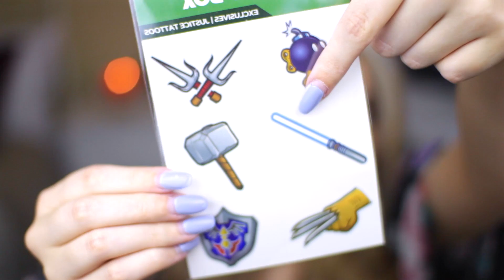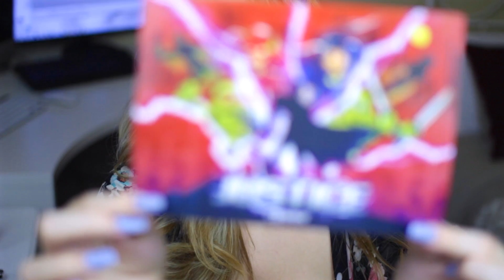1Up Box | July 2015 | Justice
♡ 1 U P B O X ♡

USA

(ﾉ◕ヮ◕)ﾉ*:･ﾟ✧